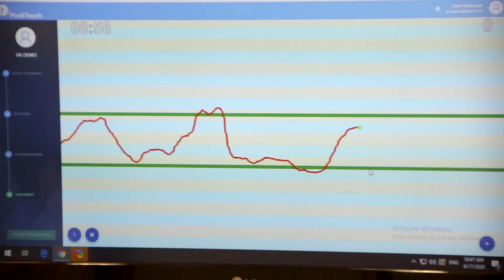3DTutor Clinical Applications